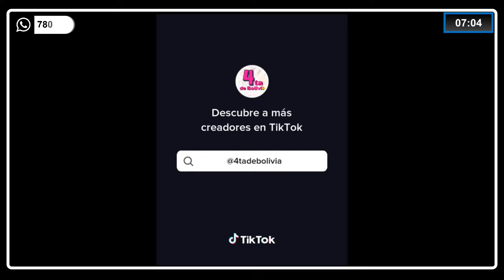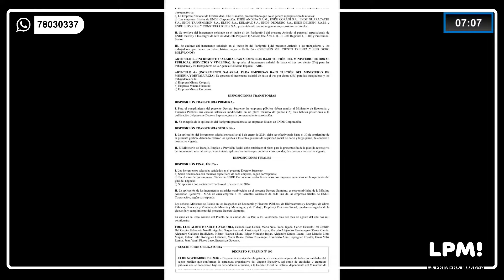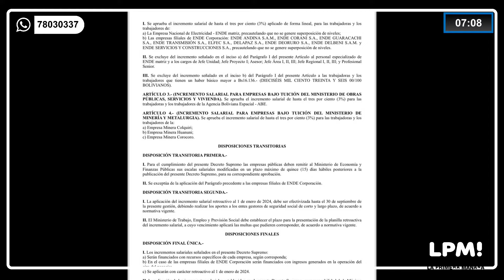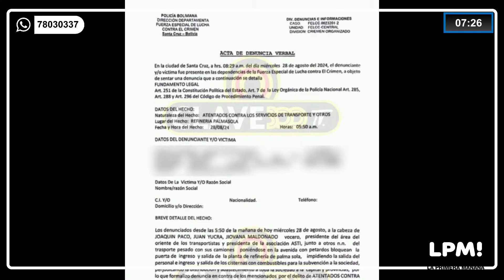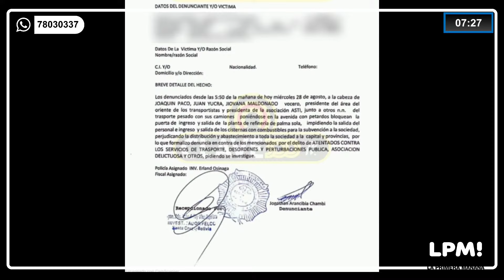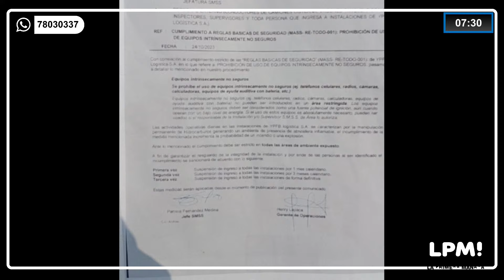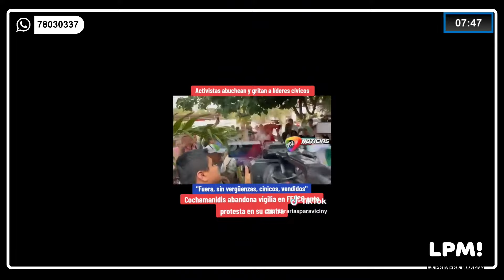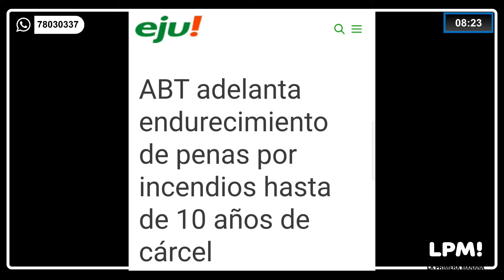LPM! #54 | Aumento salarial en empresas públicas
Aumento salarial en empresas públicas y empresas en las cuales el nivel central del Estado tenga participación accionaria mayoritaria 💸🏢 Más detalles sobre esta noticia ¡Míralo aquí! 🎥✨

Déjanos tu comentario abajo y cuéntanos qué te ha parecido el video. ¡Nos encantaría saber tu opinión!

LPM en vivo de Lunes a Viernes de 7:00am a 9:00am por AiLive. ¡No te lo pierdas!